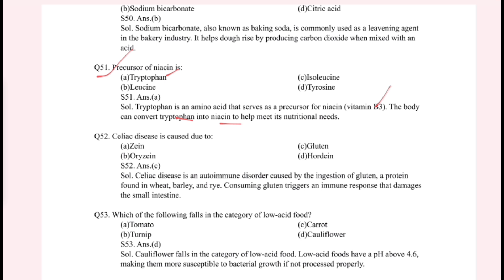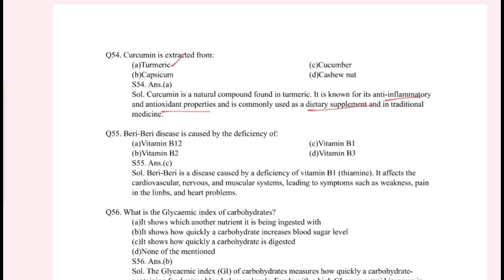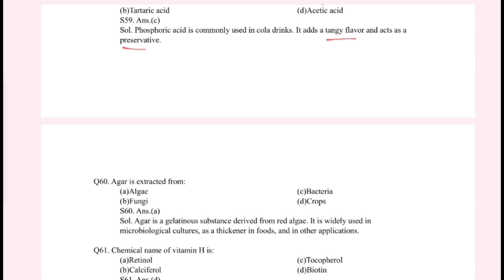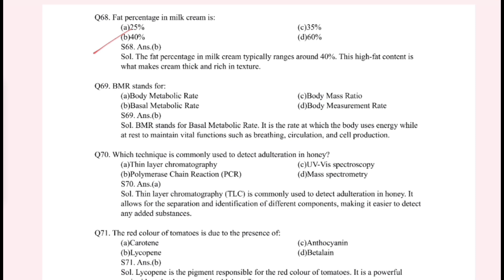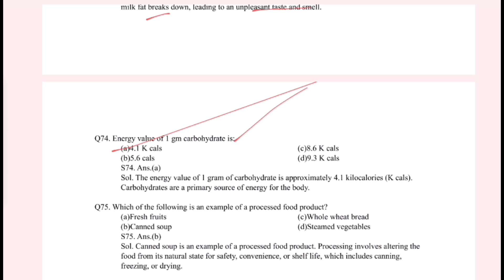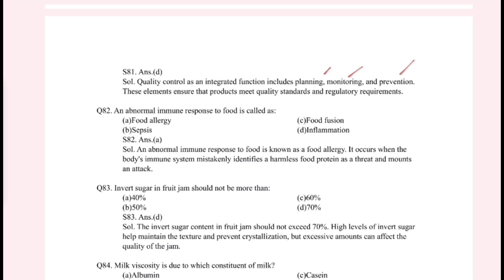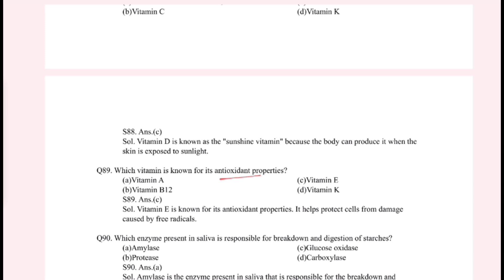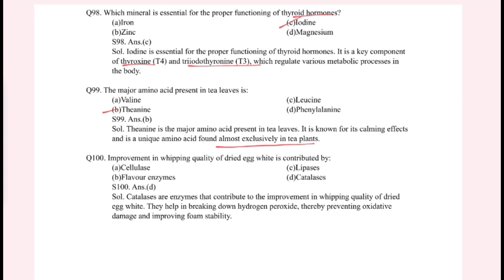FSO 2024| FOOD SAFETY OFFICER PSC CLASSES |MCQ DISCUSSION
If you are preparing for the Kerala PSC Food safety officer exam 2024, then this video is for you. In this video, we are explaining the complete syllabus for the examination of the kerala psc exam.
This channel is created to share educational videos on the topic for the Kerala psc exam. We will be training you based on the  exam syllabus. We also discuss previous year topics and questions of the examinations.